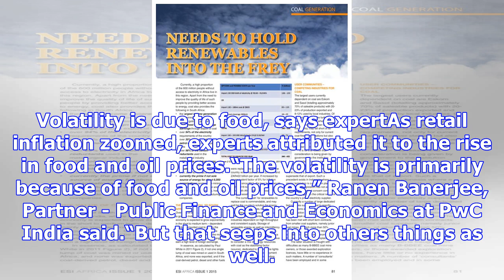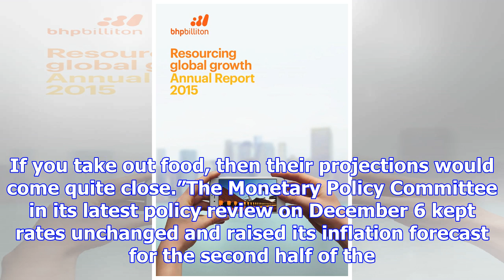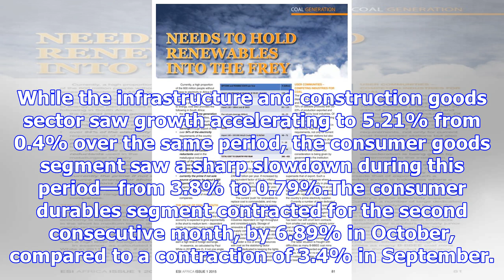Inflation accelerates to 15-month high of 4.88% in november, industrial activity slows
more-in Retail inflation accelerated to 4.88% in November on the back of quickening food and oil pri...